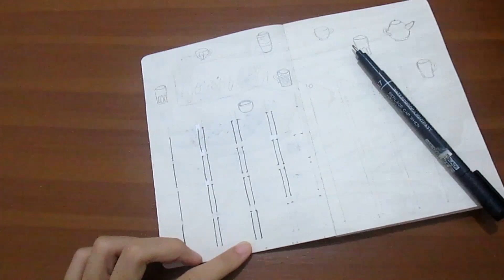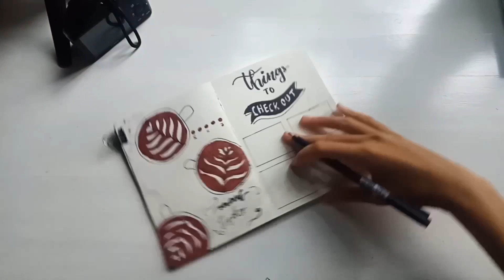💞PLAN WITH ME | January 2020 Bullet Jurnal setup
editing :vllo
song : doopiano - magic shop
thumbnail : phonto